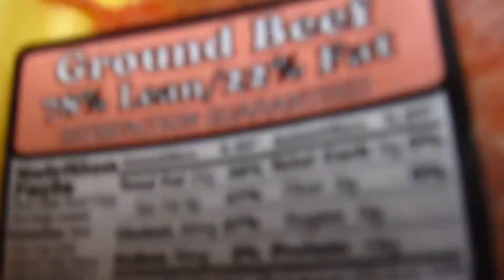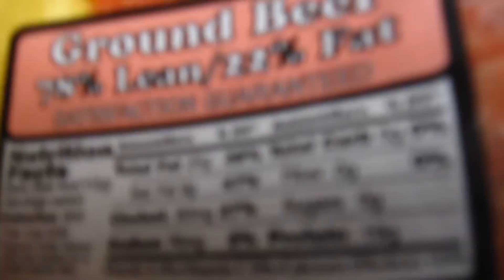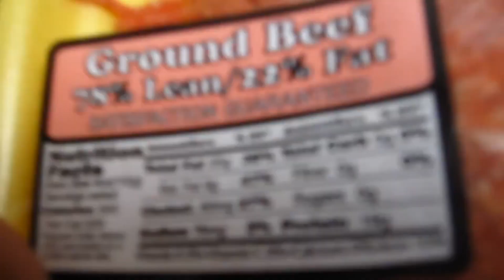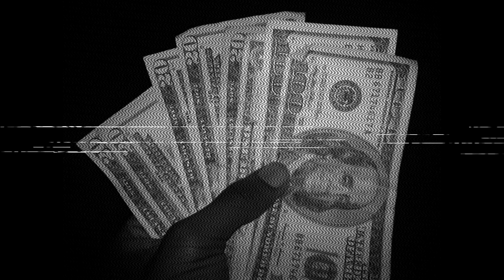This Is Melvin. [Book 6, Chapter 9: Spiked Ramen]